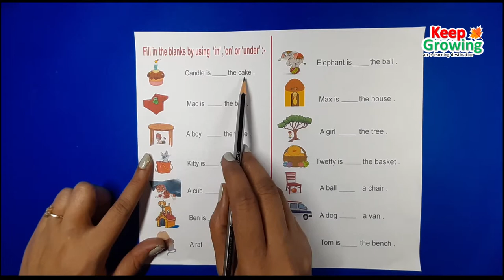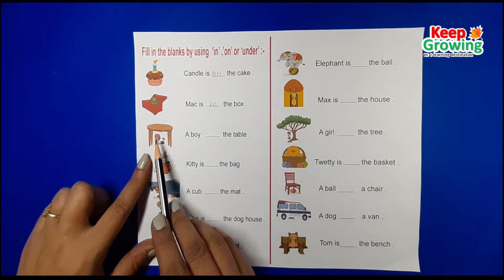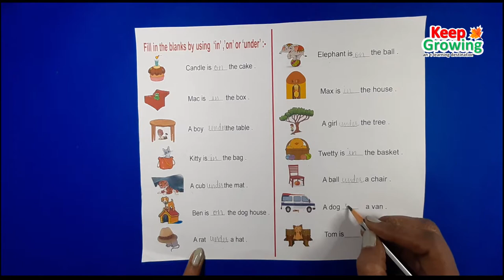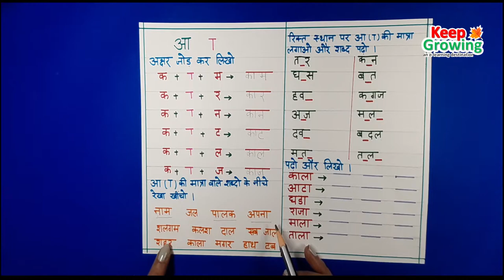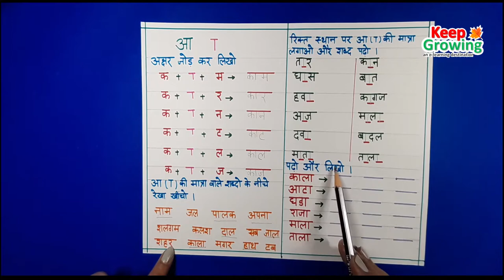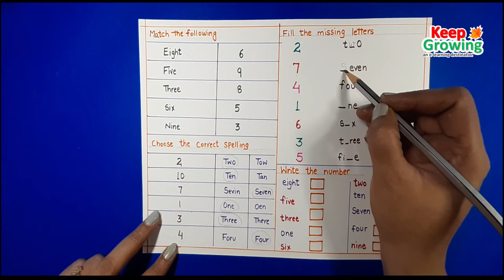HOW TO TEACH NUMBER NAME | बच्चो को कैसे सिखाए आ की मात्रा | HOW TO USE IN ON UNDER | PREPOSITION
keep growing an e-learning destination
HOW TO TEACH NUMBER NAME
बच्चो को कैसे सिखाए आ  की मात्रा
आ  की मात्रा
HOW TO USE IN ON UNDER
PREPOSITION
preposition examples
preposition list
preposition meaning
preposition definition
preposition words
preposition examples
number names 1 to 100
number name in hindi
worksheets for kids,math

Vowels introduction | Vowel sounds for LKG and UKG |Pre school | Vowels and Consonants Vowel song|

Abacus Greater than Less than Equals to with Abacus Easy math with abacus

Greater than less than through number line Number line keep growing number comparison

कैसे बच्चों की शब्द निर्माण क्षमता को बढ़ाया जायेHow to increase word formation ability of children.

How to read sound at words. ENGLISH WORDS . ENGLISH LEARNING .PLAY SCHOOL

BLENDS - HOW TO READ BLEND OF TWO CONSONANTS .EX- sl , pl , pr , tw ,pl

तीन अक्षर के शब्दों को कैसे पढ़े I HOW TO READ THREE LETTER WORD IN HINDI

दो अक्षर के शब्दों को कैसे पढ़े I HOW TO READ TWO LETTER WORDS IN HINDI

REVERSE COUNTING BY NUMBER LINE. संख्या रेखा द्वारा उलटी गिनती लिखना सीखें l

Ones & Tens for kids| Place value |इकाई दहाई|इकाई दहाई का ज्ञान |बच्चों को इकाई दहाई का ज्ञान कराना|

PHONICS|PHONICS A TO Z|Alphabet A to Z|बच्चो की एबीसीडी |बच्चो की एबीसीडी बोलने वाली |एबीसीडी पढाई |

A SOUND WORDS| A SOUND WALE SHABD | WORD FAMILY|A KI SOUND WALE WORDS |

CHAR AKSHAR KE SHABD |चार अक्षर वाले शब्द |चार अक्षर वाले शब्द बिना मात्रा वाले | हिंदी में |

IN ON UNDER | ENGLISH GRAMMAR FOR KIDS | PREPOSITION | WORKSHEET FOR LKG CLASS | LEARNING ENGLISH |